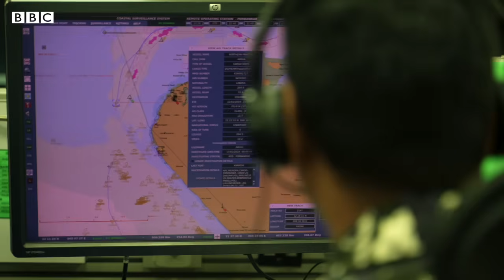What travelling with the Indian Coast Guard looks like | BBC News India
The BBC gets exclusive access to the Indian Coast Guard's operations, as they protect global maritime trade in the Indian Ocean region. The BBC's Jugal Purohit went on board the ship 'Sajag' to explain how the coastguard's patrolling operations work and how they monitor the ocean.

Video by Kenz Ul Muneer